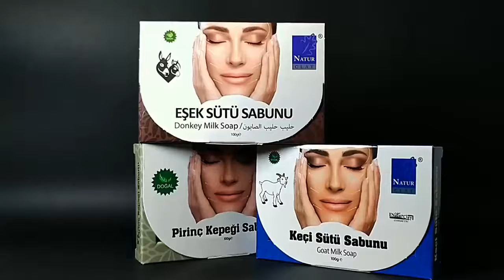Natur Clay Doğal Sabun Serisi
HHS Sağlık Ürünleri A.Ş güvencesiyle NaturClay Doğal Sabun Serisi

- Eşek Sütü Sabunu

- Pirinç Kepeği Sabunu

- Keçi Sütü Sabunu

Her biri birbirinden farklı Faydalar içeren ve Doğal katkılardan oluşan %100 Doğal Sabunlar, .. Her Cilt tipine Uygun Doğal Sabunlar.

Ürünlerimizi ve / veya birlikte çalıştığımız Eczanelerden temin edebilirsiniz

irtb.Nr.: 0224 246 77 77

HHS Sağlılı bir Yaşam için